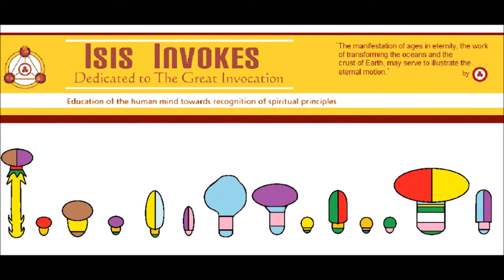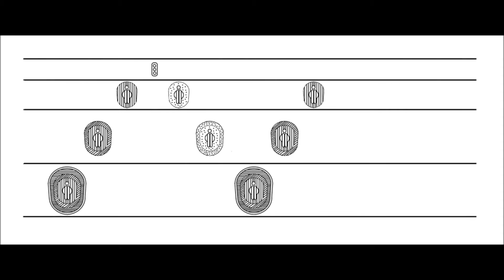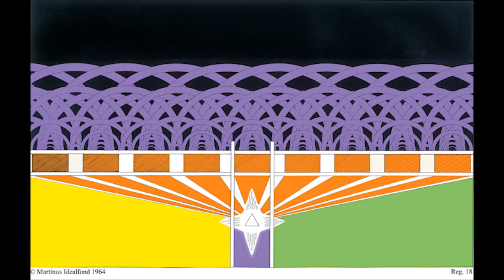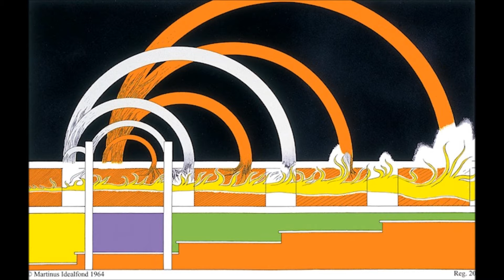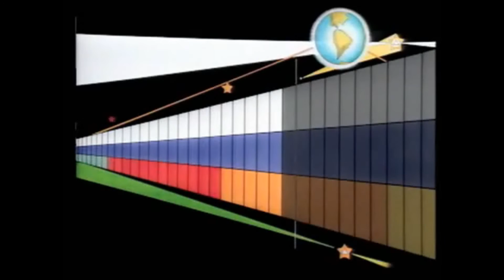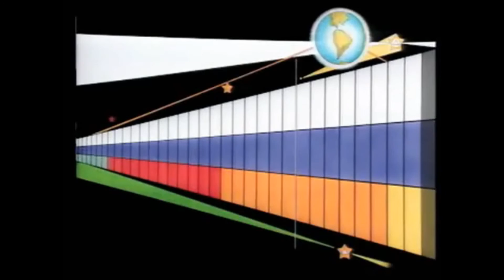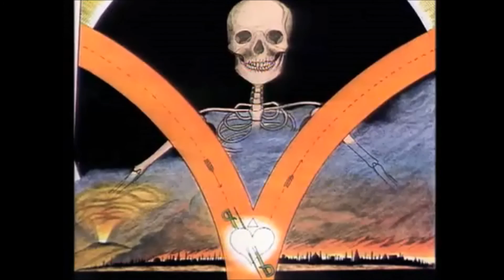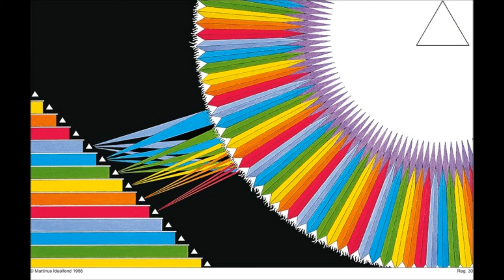Martinus (Martinus Thomsen) Cosmic Symbols Spiritual Laws and Principles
Martinus (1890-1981) has made a series of cosmic symbols

that use colours and figures to illustrate life's eternal,

spiritual laws and principles.

Symbol 4
 The Road towards Light

Symbol 11
 The Eternal World Picture, the Living Being 2, the Eternal Godhead and the Eternal Sons of God

Symbol 12
 The Combinations of the Basic Energies

Symbol 14
 The Cosmic Spiral Cycle 1

Symbol 16
 The Eternal Body

Symbol 18
 The living being's arcs of fate

Symbol 23
 The Finished Human Being in God's Image after His Likeness

Symbol 28
 Eternal Life or the Ladder of Life

Symbol 30
 The Eternal Godhead and the Sensory Abilities of Living Beings

Galaxy - Science of Ecstasy Sunrise At Aguas Blancas

non profit January 2014